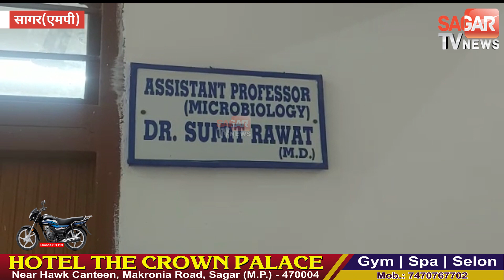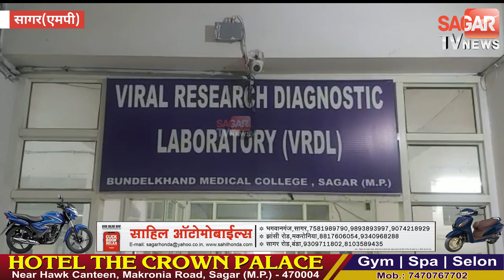सागर-बीएमसी के डॉक्टर बोले नहीं चाहिए प्रमोशन ,बताई ये बड़ी वजह || SAGAR TV NEWS